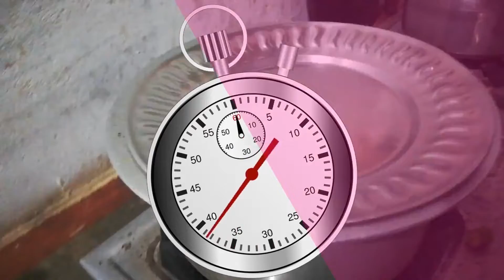Mummy ne Banai protein wali bhindi ki sabji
bhindi ki bhujia,
bhindi ki kheti,
bhindi ki sabji recipe,
bhindi ki kheti kaise karen,
bhindi ki sabji,
bhindi ki sabji kaise banaen
bhindi ki recipe
bhindi ki sabji kaise banate hain
bhindi ki sabji kaise banta hai
bhindi ki sabji kaise banti hai
bhindi ki sabji banane ki recipe
bhindi ki sabji kaise banai jaati hai
bhindi ki bhaji
bhindi ki sabji banana
भांडी की भाजी के फायदे
भिंडी बनाने की विधि
भिंडी प्याज़ कद्दू की भाजी
भिंडी से क्या-क्या है
दही भिंडी बनाने का तरीका
आधोरी भिंडी बनाने की विधि
आलू भिंडी की सब्जी
टिंडे की सब्जी
भिंडी की सब्जी कैसे बनाते हैं
भिंडी की सब्जी बनाने की विधि
भिंडी की सब्जी में क्या है?
भिंडी मसाला इंटरनेट कितनी है?
लहसुन की सब्जी है ?